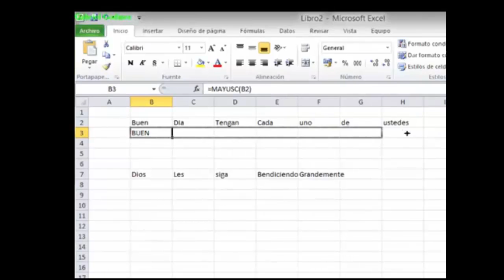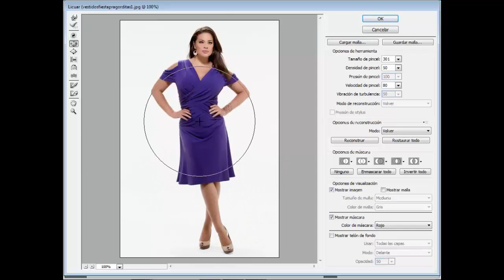Trailer Canal Gabriel Godinez